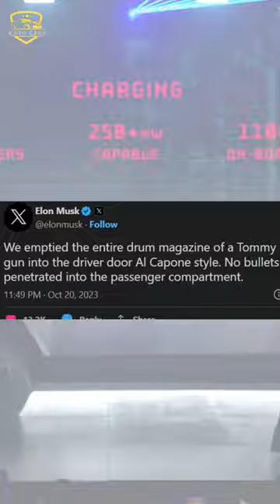Elon Musk flex khả năng của Cybertruck bằng hàng nóng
Elon Musk, Giám đốc điều hành của Tesla, đã  cho thấy tính năng chống đạn của Cybertruck. Musk đã tweet rằng Cybertruck được chế tạo từ thép gia cường siêu cứng, có khả năng chống lại các loại đạn phổ biến